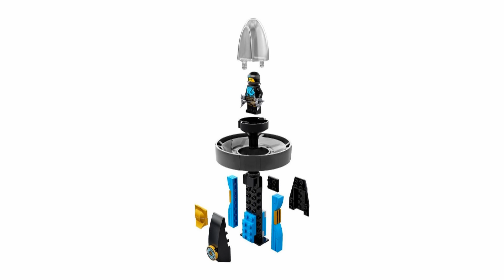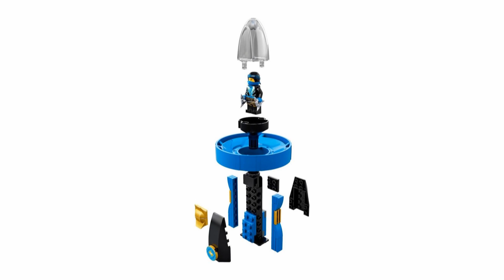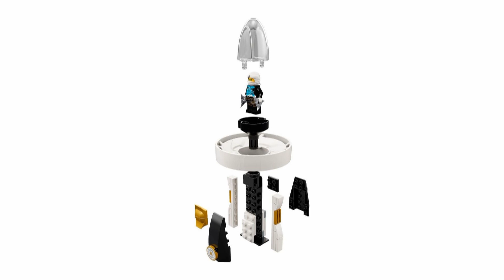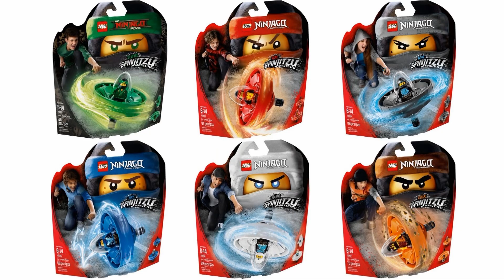NOWOŚCI STYCZEŃ 2018 LEGO NINJAGO Spin Ninja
Ninjago Movie:
70628 Lloyd — mistrz Spinjitzu
Ninjago:
70633 Kai — mistrz Spinjitzu
70634 Nya — mistrzyni Spinjitzu
70635 Jay — mistrz Spinjitzu
70636 Zane — mistrz Spinjitzu
70637 Cole — mistrz Spinjitzu